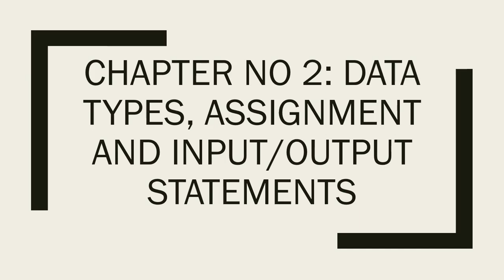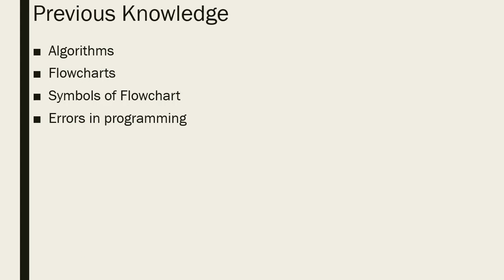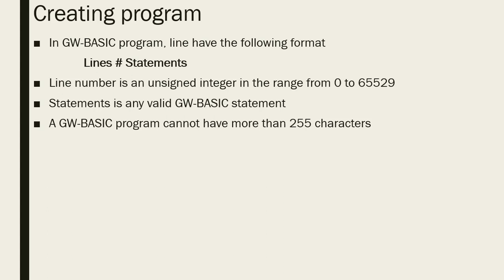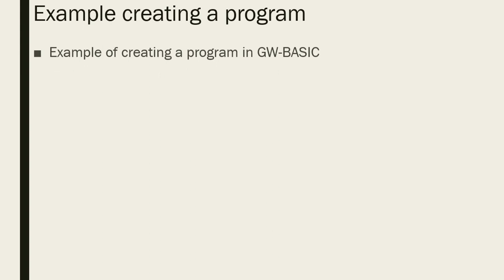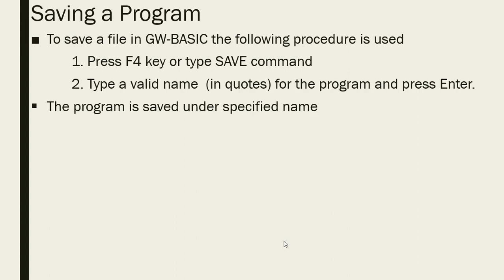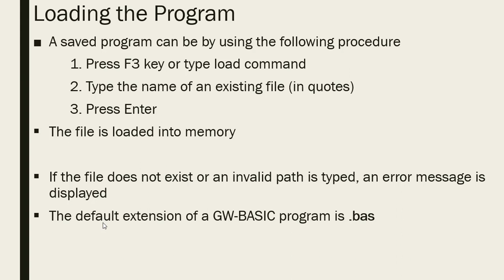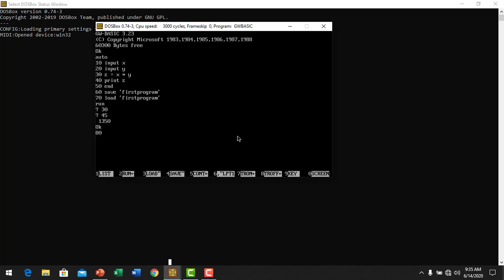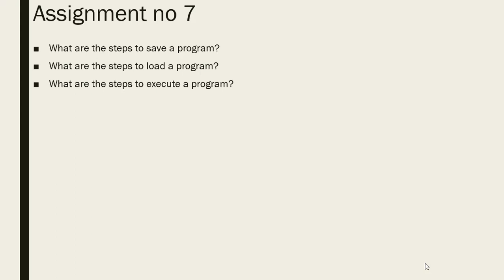Class 10 Computer Science Chapter No 2 Lecture No 12 How o Create, Save, Load and Execute Program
Class 10 Computer Science Chapter No. 2 Lecture No. 12  How o Create, Save, Load and Execute Program by Arslan Jameel